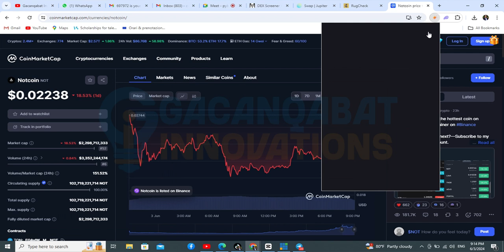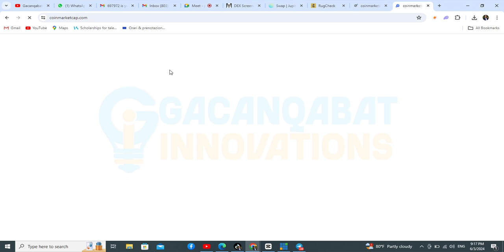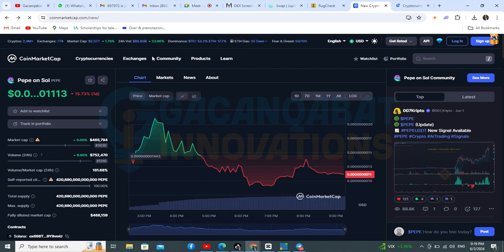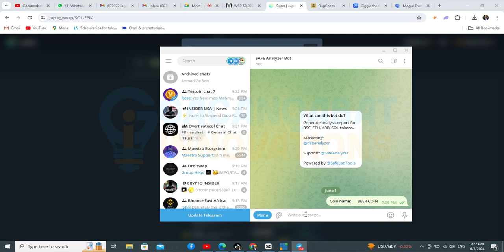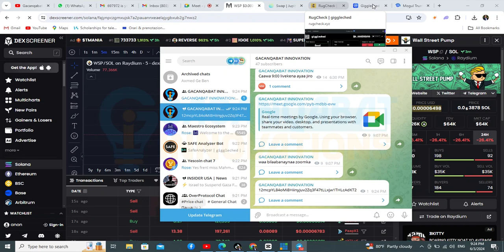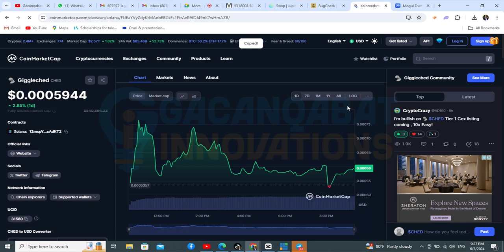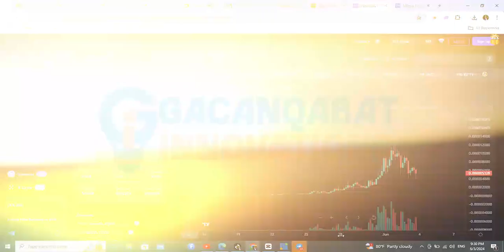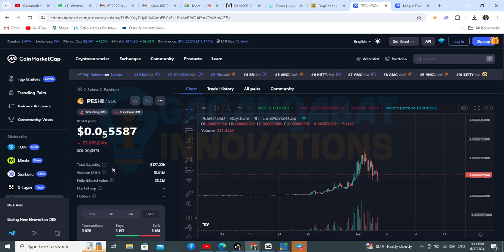New Meme coin Live Trading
Lacago Cusub iyo Airdrops waxaa ka helaysaa telegramkeena